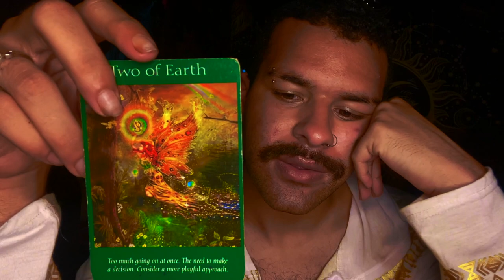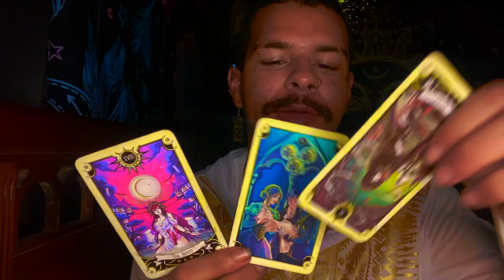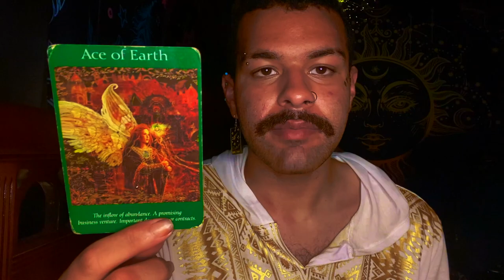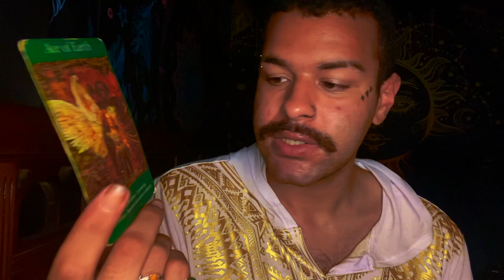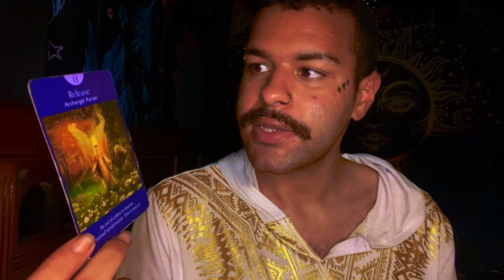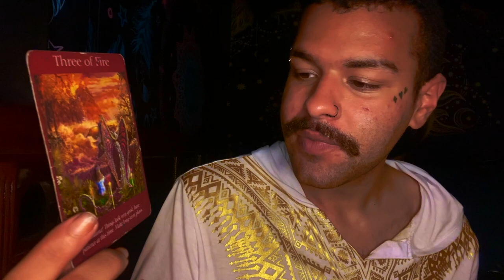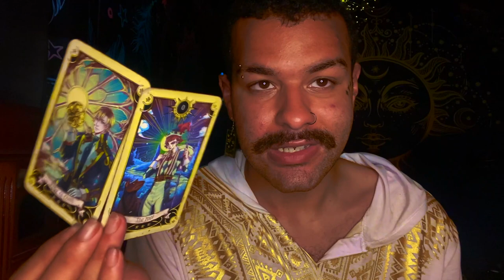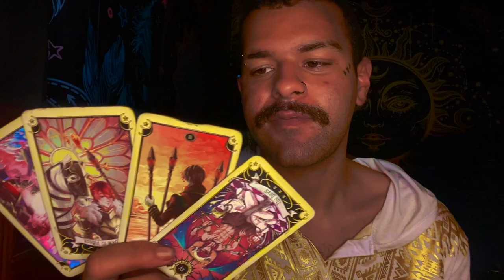Aquarius ♒️"YOU GOTTA DO IT AQUARIUS!" Tarot Reading JUNE 28TH - JULY 4TH 2021 Tarot Horoscope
This is a weekly 2021 Tarot reading Horoscope for the Zodiac sign - Aquarius for the week of JUNE 28TH - JULY 4TH . This weekly Aquarius tarot reading forecast covers the subjects of Love, soulmate & twin flame connections, career, money & financial, and general overall messages. These weekly Aquarius tarot readings also includes predictions for Aquarius. These messages that came through in the tarot cards for this weekly tarot reading are for ALL Aquarius’s under the Sun, Moon, Rising zodiac sign for the week of JUNE 28TH - JULY 4TH

Introduction - 0:00
Weekly Tarot Horoscope for Aquarius: 1:00
Weekly Love Tarot Horoscope for Aquarius: 13:00
Weekly Career & Financial Horoscope for Aquarius: 15:30

$SimplyVelca

~ 🖤 Social Media 🤍 ~

🎵 Music Credits 🎶